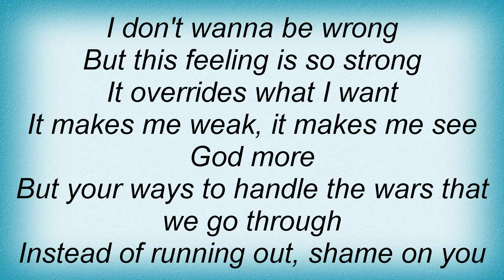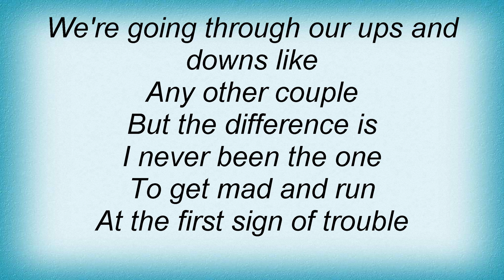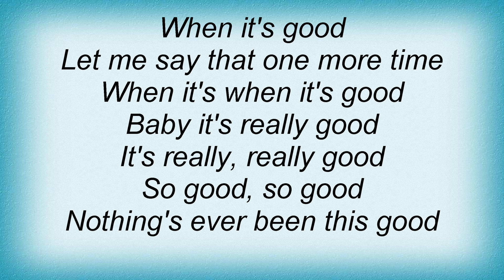Lyfe Jennings - When It's Good Lyrics